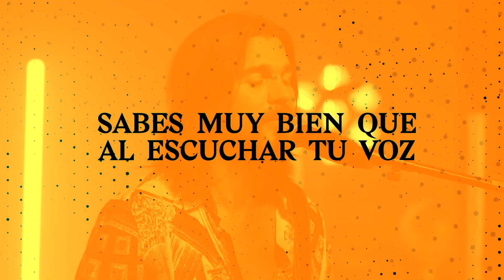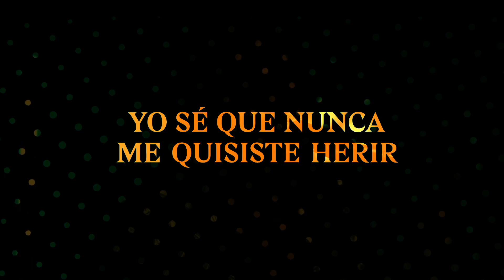¡Entérate de las noticias más top de tus artistas favoritos!